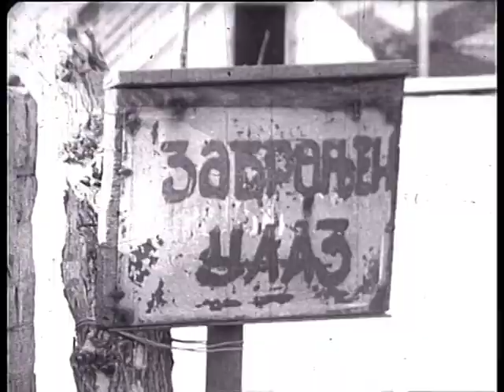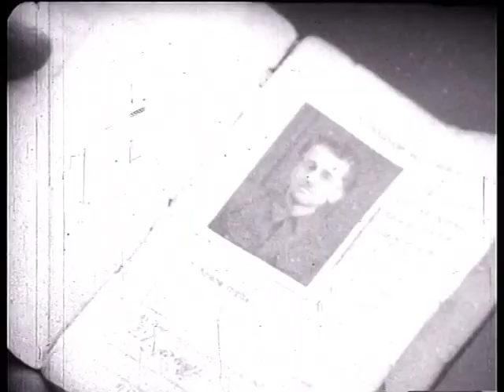Fakultet dramskih umetnosti - film: Poslednji čin